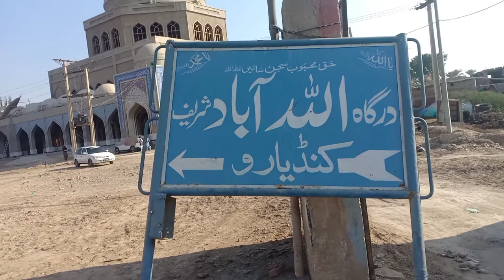DARGAH ALLAHABAD SHAREEF KANDIARO | SINDH | PAKISTAN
Grand Mosque Allahabad is a mosque in Kandiaro, Naushahro Feroze District, Sindh, Pakistan.It is located on National Highway 415 kilometres (258 mi) from Karachi. Allahabad Mosque premises, houses an education system up till Islamic University level, hospital, old age residence and an orphanage. All structures within the premises are equipped with appropriate facilities for visitors.

Grand Mosque Allahabad
GMA Outside hall front view.jpg
Religion
Sunni Islam Sufism
Province
Sindh
Ecclesiastical or organizational status
Mosque
Leadership
Khwaja Muhammad Tahir Bakhshi Naqshbandi Sufi Manzoor Qadir
Location
Location
Kandiaro, Sindh, Pakistan
Architecture
Architect(s)
Manzoor Qadir
Type
Mosque
Style
Islamic Ottoman and saffavid
Specifications
Capacity
10,000
Length
330 ft
Width
180 ft
Dome(s)
101
Dome height (outer)
115 ft
Dome dia. (outer)
64 ft
Minaret(s)
1
Minaret height
120 ft
Materials
fair faced concrete